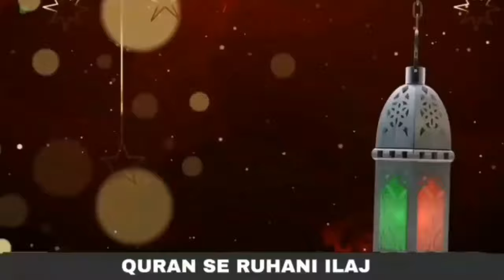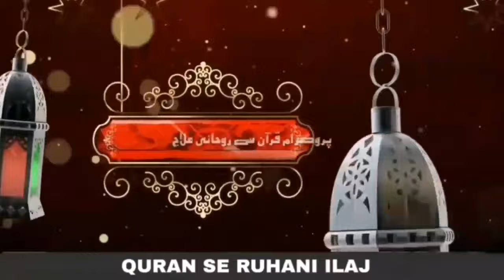Khawab ma Barish yah Toofan Dakhnw ki Tabeer | Qari Abdul Basit Salfi | Quran se Rohani ilaj